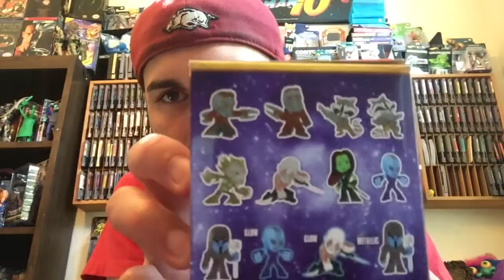Toy Hunting VLOG: Garage Sale Pickups, Collectibles and Figs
Join me in this haul video from a pretty rad garage sale and some pickups from Retro Madness!